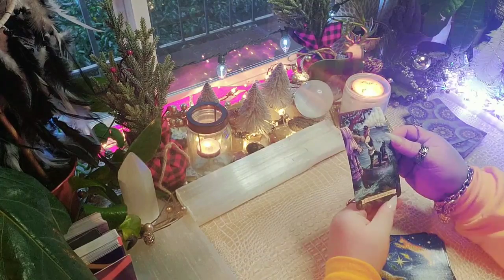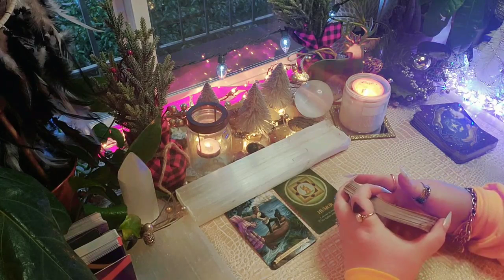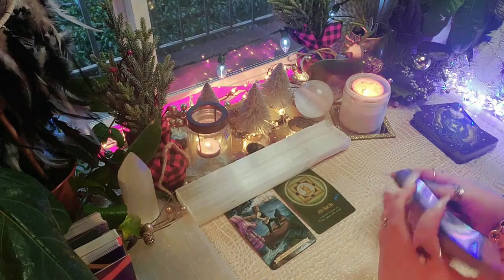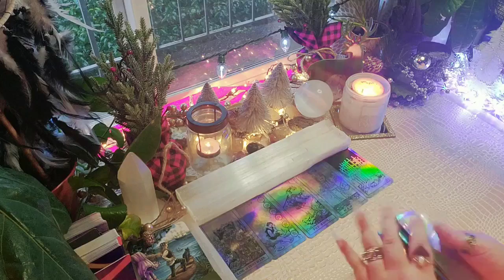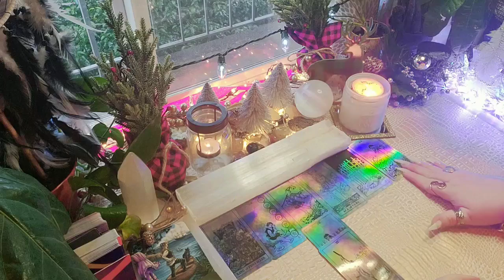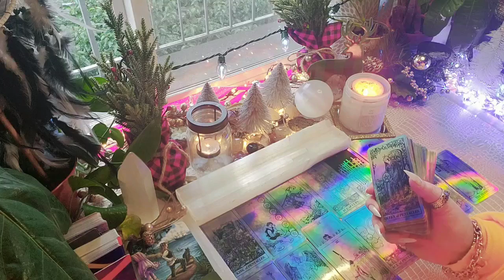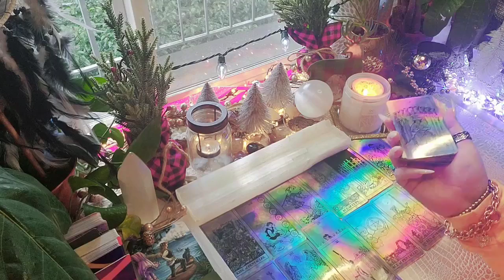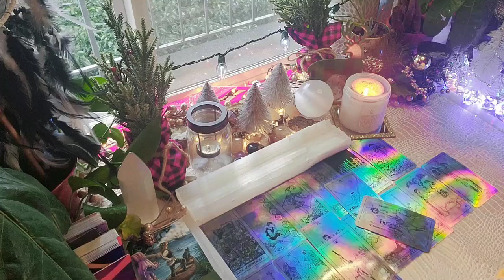Collective Tarot Reading...105